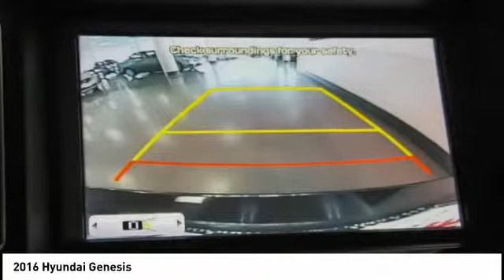2016 Hyundai Genesis San Francisco CA P4949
2016 Hyundai Genesis  - Stock#: P4949 - VIN#: KMHGN4JE1GU118445

Check out this 2016 Hyundai Genesis.